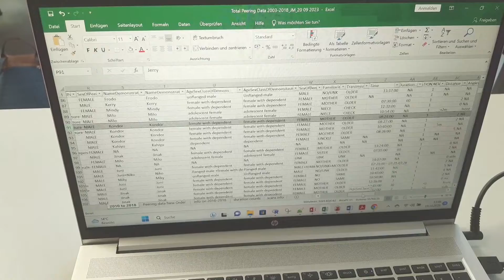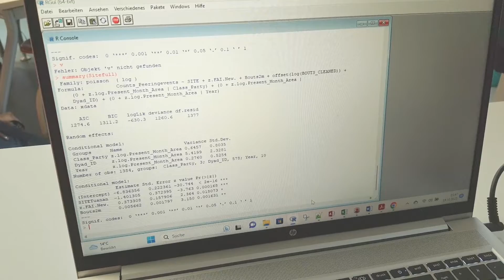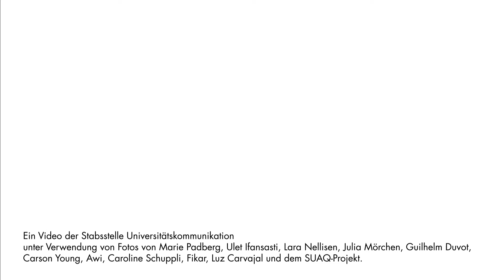So arbeitet eine Orang Utan-Forscherin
Julia Mörchen @juliamorchen4639 erforscht das Verhalten von Orang Utans. Im Video berichtet sie über ihre Forschungsaufenthalte im Regenwald von Indonesien und erklärt, wieso sie eigentlich den Großteil ihrer Zeit am Schreibtisch verbringt.

Julia Mörchen promoviert zur Zeit an der Universität Leipzig, am Max-Planck-Institut für Verhaltensbiologie und am Max-Planck-Institut für evolutionäre Anthropologie.

Kamera, Schnitt: Nina Vogt (Stabsstelle Universitätskommunikation)